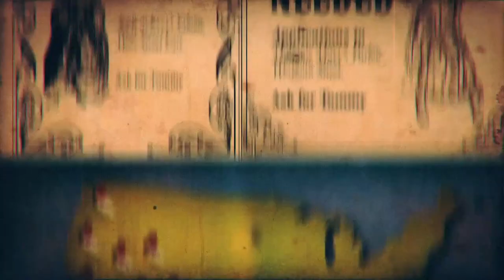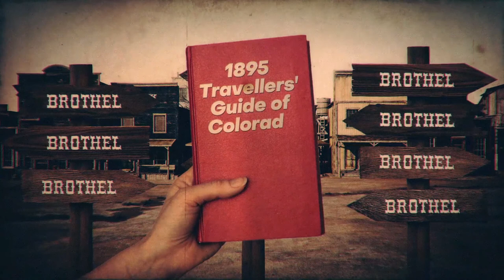How Prostitution Built the Wild West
Putting the 'wild' into the wild west. In this video, we will explain what a 'soiled dove' is and how they controversial figures used their wealth to build and define our United States of America from the ground up!